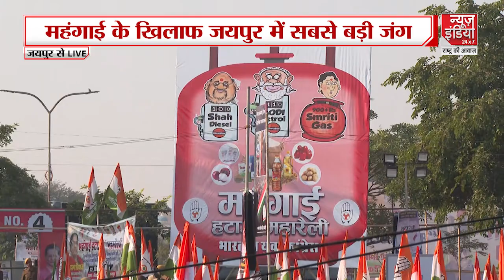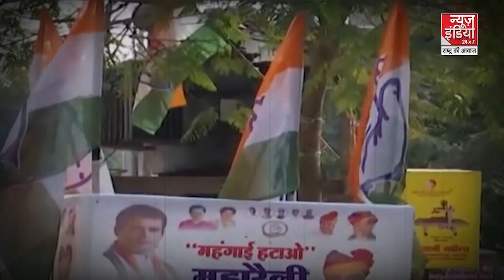Congress Rally Updates: महंगाई को लेकर क्या है ? कांग्रेस का महामंत्र | Jaipur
महंगाई को लेकर क्या है ? कांग्रेस का महामंत्र